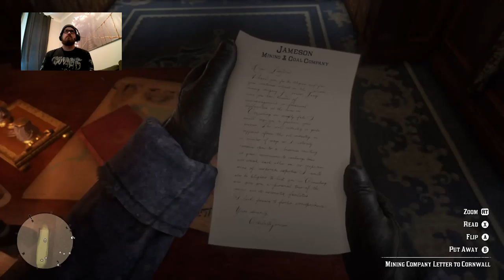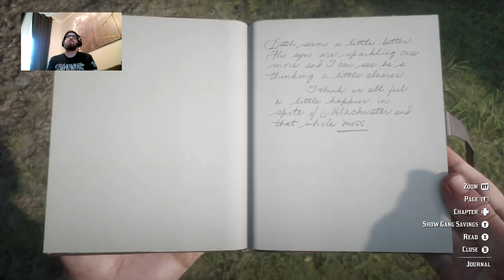Bryce Plays Red Dead Redemption 2 - Episode 3 (minimal commentary)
Episode 3 of Bryce Plays Red Dead Redemption 2.